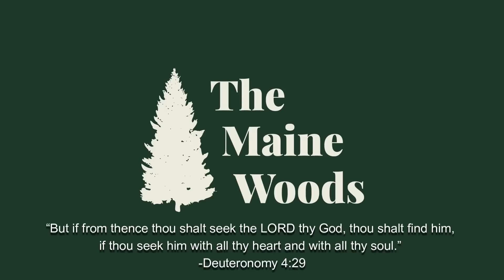Get to work at the off grid cabin | in the Maine Woods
It's been a long time coming. We stumbled upon the opportunity to purchase this off grid cabin in remote northern Maine. This will be a huge project to improve the road and renovate the cabin inside and out.

I hope you guys come visit me here @feenerproductions @Fishin4Adventure @JoeHollandFishing  @JeremyTGrant

Get the tool I use to navigate the big woods;

Legal Info:
This channel is owned and operated by Cory Ryder.  He is a participant in the Amazon Services LLC Associates Program, an affiliate advertising program designed to provide a means for sites to earn advertising fees by advertising and linking to Amazon.com.  This site also participates in other affiliate programs and is compensated for referring traffic and business to these companies. companies.